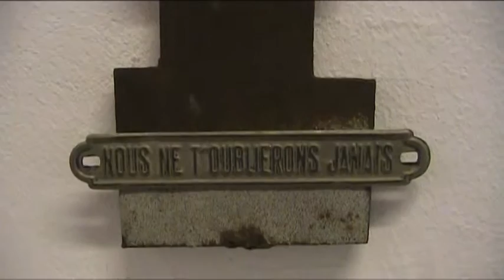Scherven maken Kunst, een impressie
Impressie van de expositie scherven maken Kunst, te zien in Pand Paulus, Schiedam.
Beeldend kunstenaar Diet Wiegman gaf verschillende kunstenaars een scherf, waar zij iets nieuws mee maakten. Werk van onder meer Henny van Leeuwen, Marjo JC van Soest, Sjef Henderickx, Jenna Tas, Gerard van Soest .